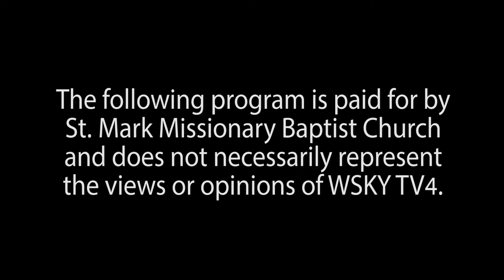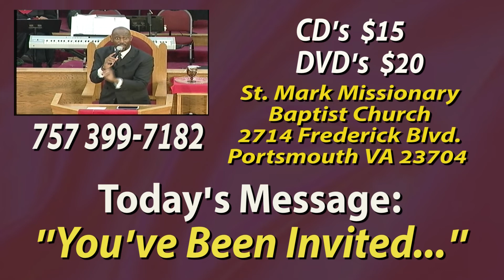You've Been Invited Pt. 2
Conclusion of sermon by Rev. Dr. Dwight S. Riddick II @ St. Mark Missionary Baptist Church, November 2018. Doctor Riddick was elected pastor in February 2019 and installed in June 2019 after the retirement of Bishop Curtis Edmonds, Sr. Broadcast on SKY4 TV @ 10am Sunday 3/31/19.